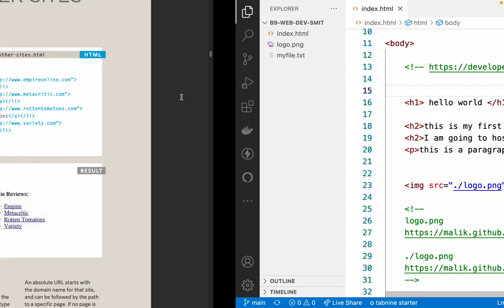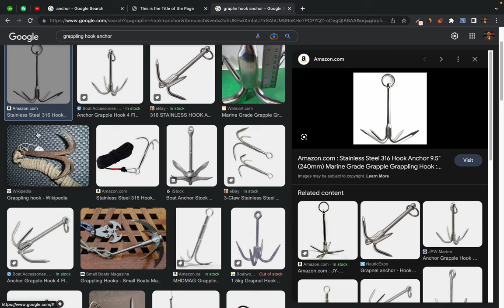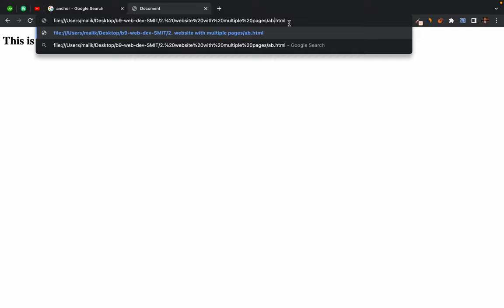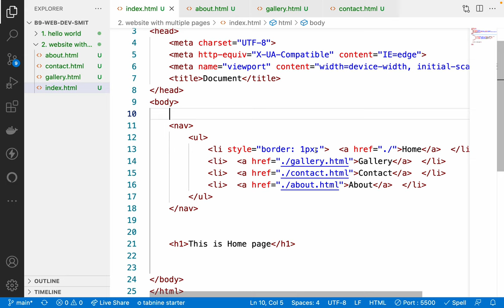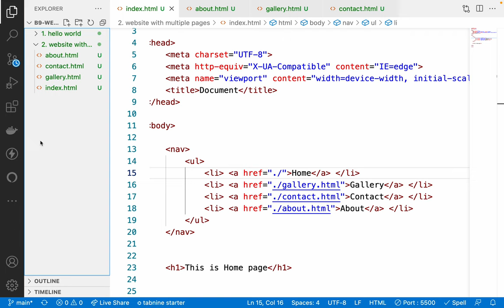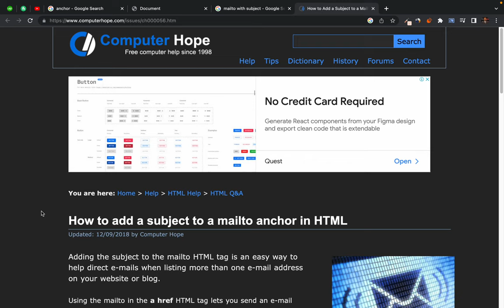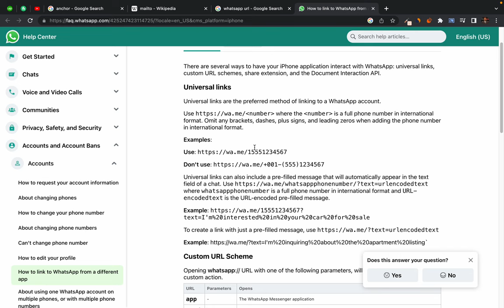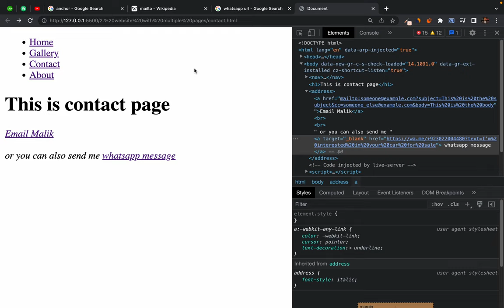10. HTML5 Links - Chp 4 building a website with multiple pages with navigation bar and WhatsApp link